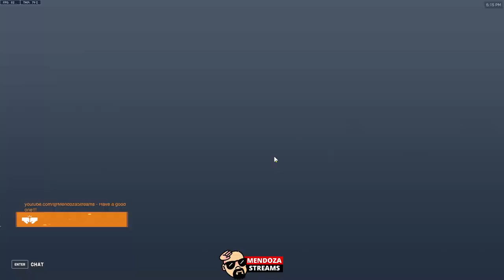Overwatch 2 Competitive / Doomfist / Ramattra / Zarya